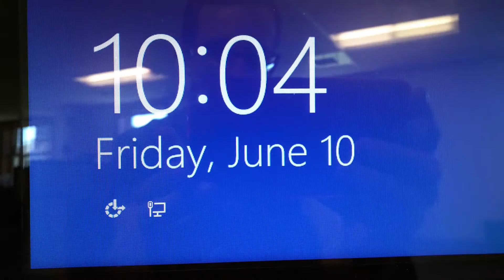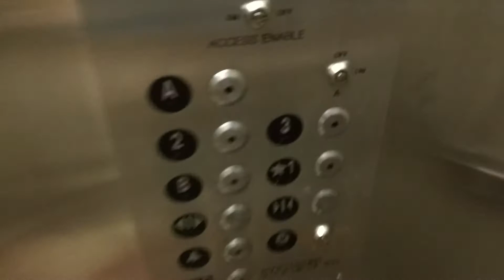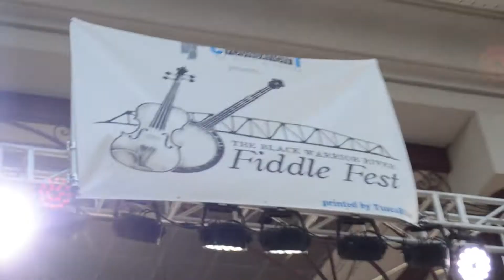pickin' & grinnin'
Fridays are for fun.